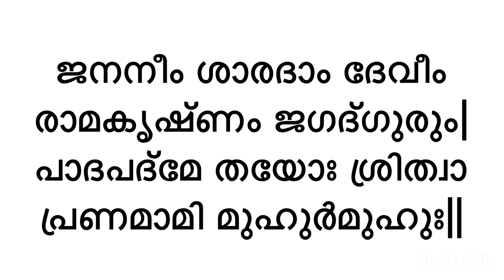ശ്രീ ശാരദാദേവി സ്ത്രോത്രം sree sarada devi stotram